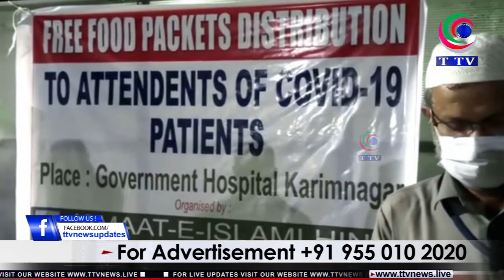KAREEM NAGAR MEY JAMAAT E ISLAMI KI JANIB SEY COVID KEY MARIZOON KO KHANEY KA INTEZAM || TTV NEWS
KAREEM NAGAR MEY JAMAAT E ISLAMI KI JANIB SEY COVID KEY MARIZOON KO KHANEY KA INTEZAM || TTV NEWS CHANNEL || 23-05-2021